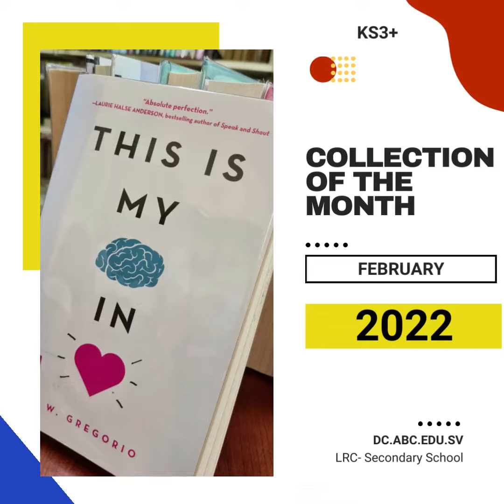February 2022 Collection